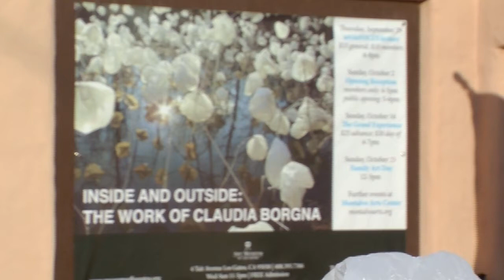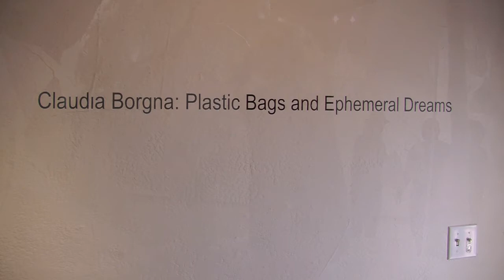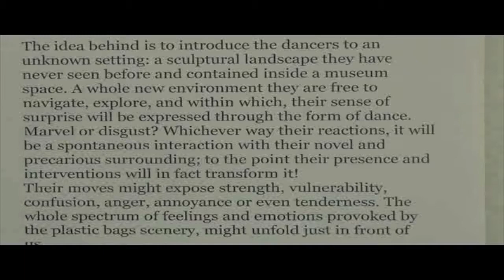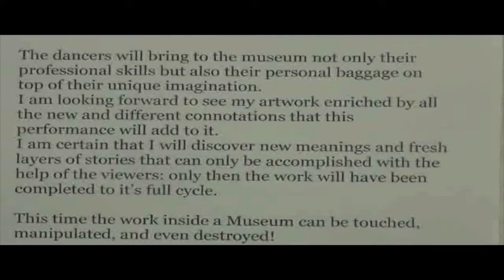CLAUDIA BORGNA & NINA HAFT COLLABORATING AT LOS GATOS ART MUSEUM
SCULPTURE AND DANCE COMING TOGETHER IN THIS COLLABORATION AT LOS GATOS ART MUSEUM. ARTWORK CREATED BYB ARTIST CLAUDIA BORGNA. MEDIUM PLASTIC BAGS.
PERFORMANCE BY NINA HAFT& COMPANY. THE DANCERS PERFORMING AT THIS EVENT ARE: EDMER LAZARO, MO MINER, FRANCES SEDAYAO